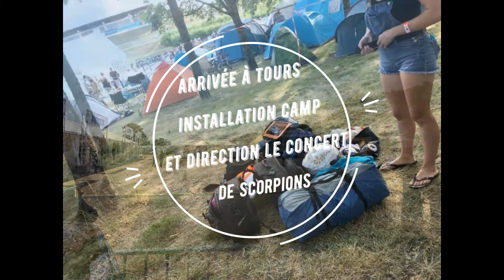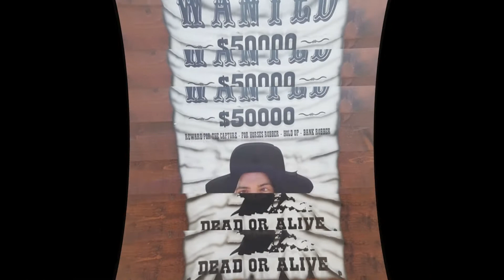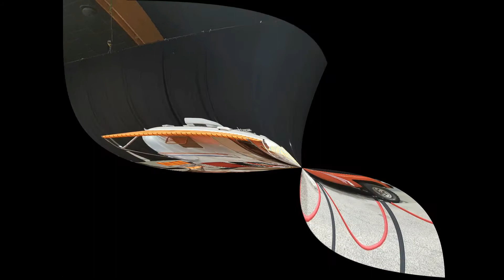Les Crazy Travellers à l'Américan Tours Festival juillet 2019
En juillet 2019, quelques uns de mes Crazy se sont rendus à l'Américan Tours Festival, comme son nom l'indique un gros rassemblement à l'Américaine avec tous les ans une grosse tête d'affiche en concert et cette fois là c'est Scorpions qui est venu mettre le feu.